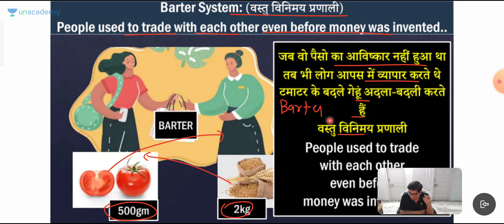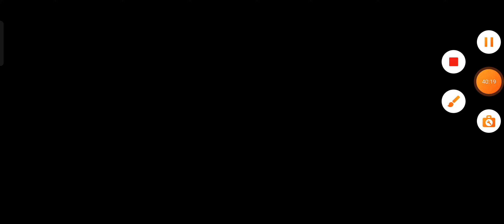Economic upsc part 1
notes